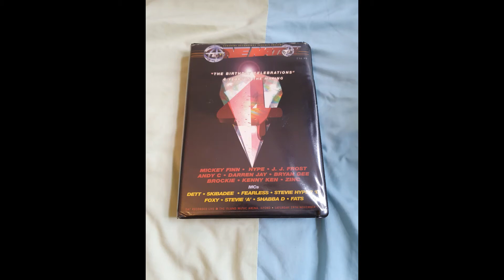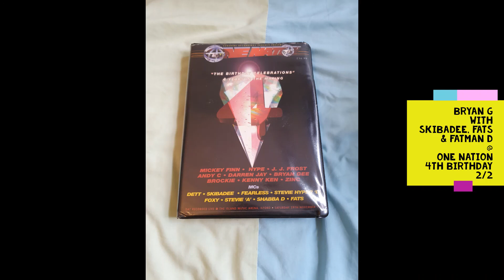Old School DNB - Bryan G with Skibadee, Fats & Fatman D @ One Nation 2/2